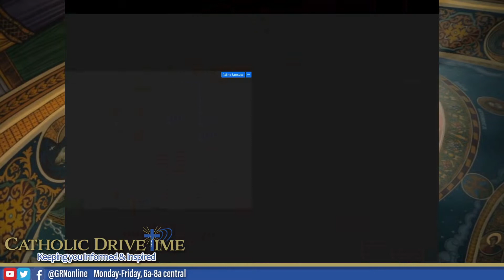What Impact did Covid Have on Collections at Your Diocese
Brendan Hodge, writer for the Pillar, is on to discuss the decline of donations in Dioceses or lack there of. The answer may surprise you!
The pandemic and the collection plate